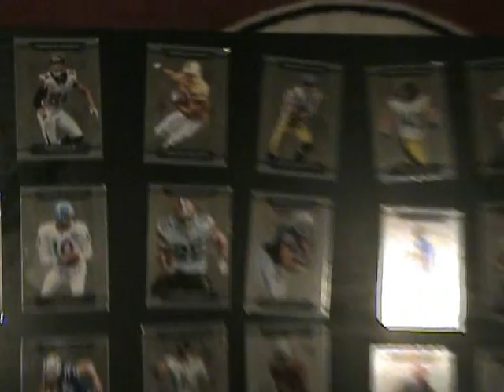2010 P Contenders team draw.avi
here is your second team i apologize for the poor quality video and the break will be edited w diff. software.